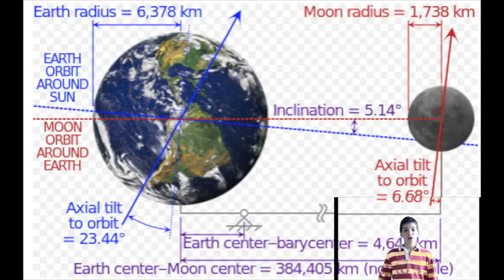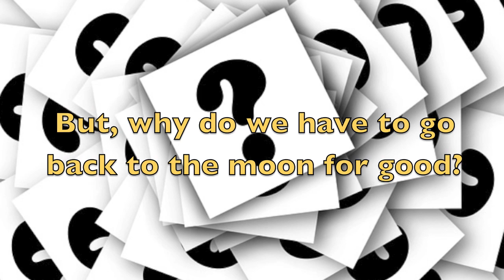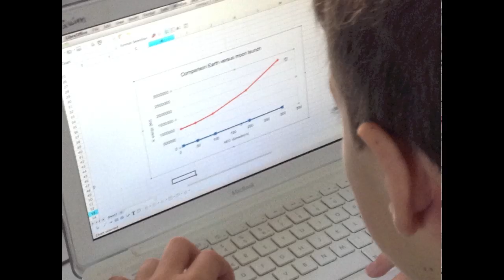Moonbots 2014 Dalton BRobots Phase 1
It's a video of 3 minutes made by Dalton BRobots responding to the Moonbots 2014 Challenge:
"Why do we have to go back to the Moon for good?"